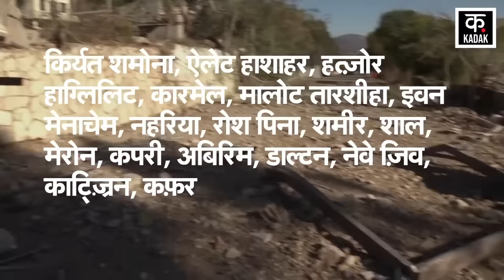Hezbollah Attack Israel : सुबह-सुबह इज़रायल के मिलिट्री बेस पर रॉकेटों की बौछार Netanyahu |N18G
Hezbollah, which has established its roots in Lebanon, has started following the footsteps of the Israeli army. The way the Israeli army is forcing the people of Lebanon to flee from their homes. Recently, the Israeli army has ordered the evacuation of the southern suburbs of Beirut, South Lebanon, Bekaa and Tyre city. Now Hezbollah has decided to do the same with the people living in 25 settlements in the north. Hezbollah has issued an order to the Israeli settlers to leave the area.

लेबनान में अपनी जड़े जमाए बैठे हिजबुल्लाह ने इजरायली सेनाओं के नक्शेकदम पर चलना शुरू कर दिया है. जिस तरह इजरायली सेना लेबनान के लोगों को घरों से भागने पर मजबूर कर रही है. हाल में इजरायली सेना ने बेरूत के दक्षिणी उपनगर, दक्षिणी लेबनान, बेका और टायर शहर को खाली करने का आदेश दिया है. वैसा ही अब हिजबुल्लाह ने उत्तर की 25 बस्तियों में रहने वाले लोगों के साथ करने का फैसला लिया है. हिजबुल्लाह ने इजरायली सैटलर्स को इलाका छोड़ने का आदेश जारी किया है.